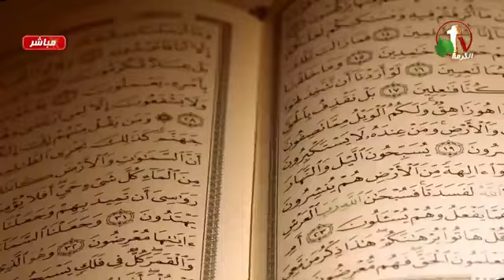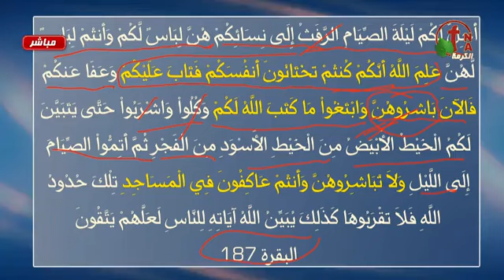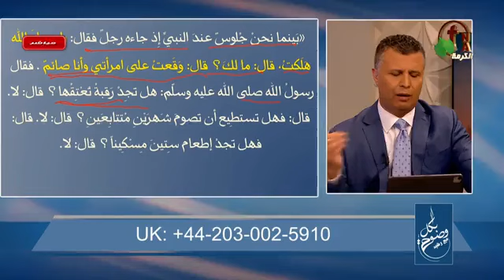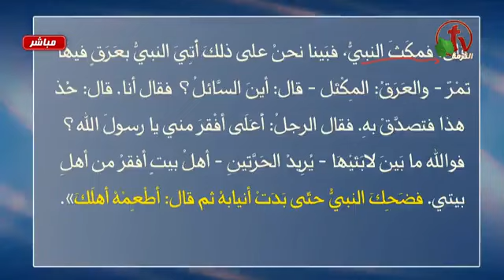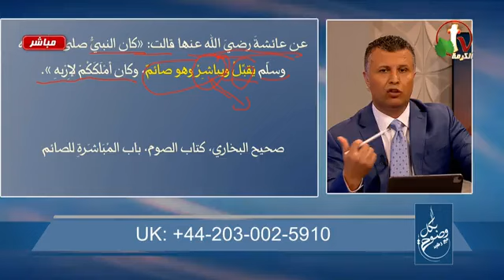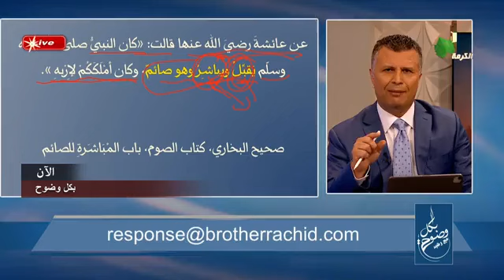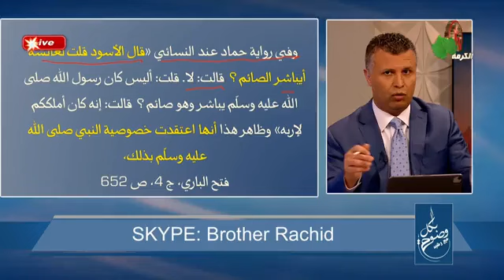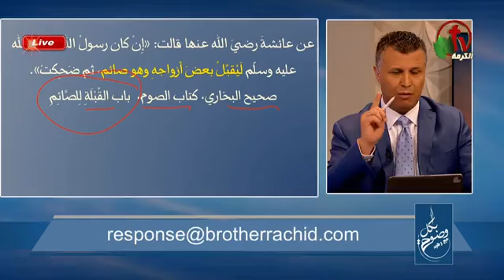برنامج بكل وضوح الأخ رشيد حلقة 222 رمضان الجنس والشهوات وأين الورحيات والسمؤؤ الأخلاقي والانضباطات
...برنامج بكل وضوح الأخ رشيد حلقة 222 رمضان الجنس والشهوات وأين الورحيات والسمؤؤ الأخلاقي والانضباطات فيه